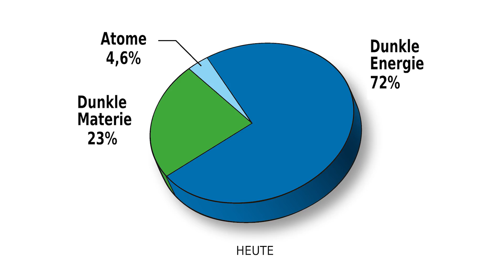Sensation: Dunkle Materie existiert wahrscheinlich nicht! - Clixoom Science & Fiction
Wissenschaftler haben jetzt nämlich herausgefunden, dass Galaxien gar nicht so aufgebaut sind, wie es das Standardmodell voraussagt und damit existiert auch die Dunkle Materie nicht und die Dunkle Energie ist auch gleich mit entsorgt.

Quelle:

Clixoom Science & Fiction: Das sind spannende News aus der Wissenschaft über revolutionäre Forschungsergebnisse, spannende Studien und spektakuläre Eindeckungen.